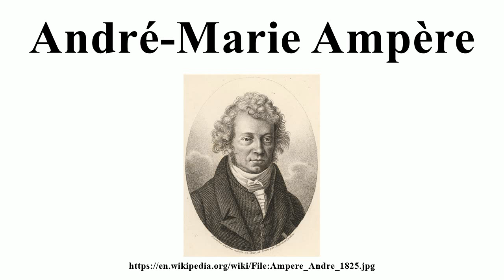André-Marie Ampère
Image-Copyright-Info
Image is in public domain
Author-Info:   Ambrose Tardieu
Image-Copyright-Info